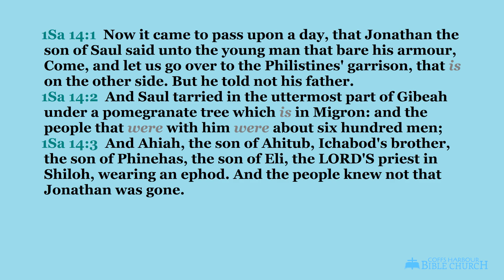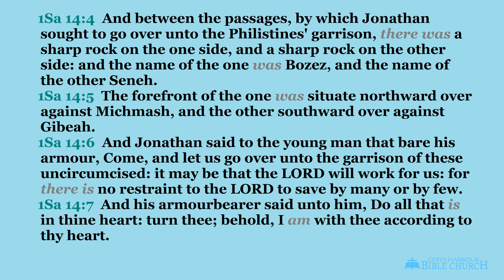The Battle of Michmash #2. Pastor David Mitchell. 20.08.17. pm